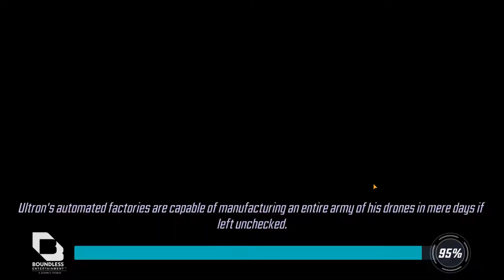daily gameplay 12m gold on bionic avenger , ravagers, wave 1 omega raids orb opening war attacks msf